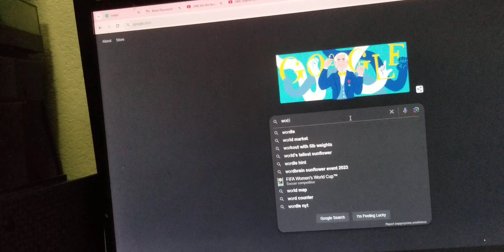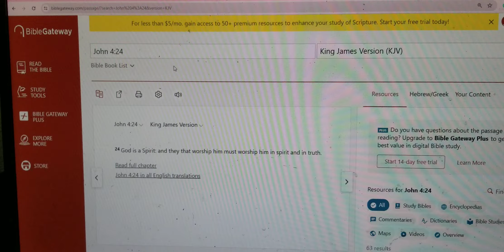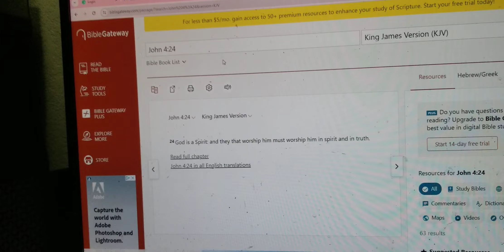This is religiose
John 4:24

24 God is a Spirit: and they that worship him must worship him in spirit and in truth.